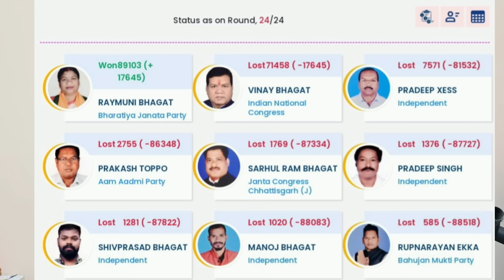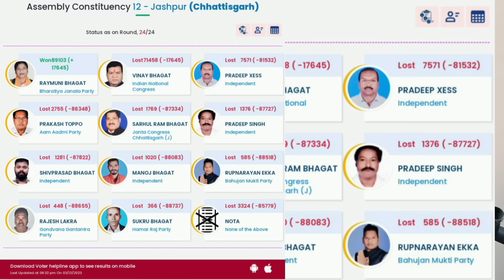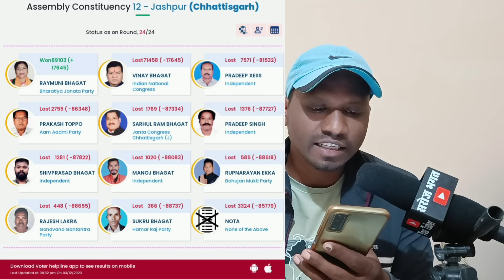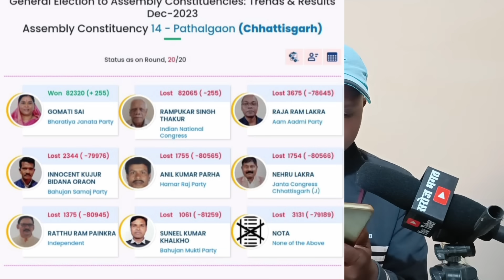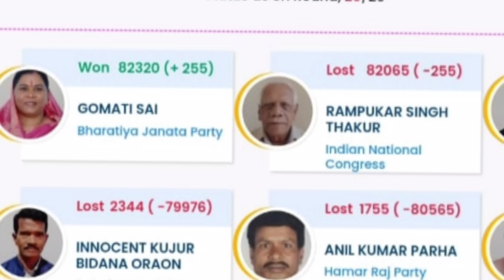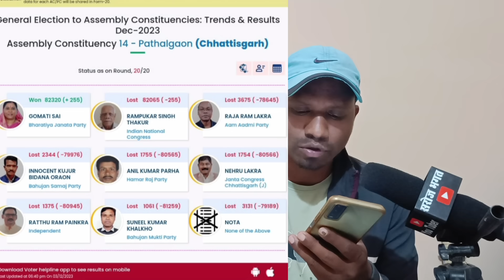जशपुर कुनकुरी पत्थलगांव में किसको कितना वोट मिला है जाने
जशपुर जिला के प्रत्याशियों को कितना-कितना वोट मिला है
 इस नेता को इतना वोट मिला